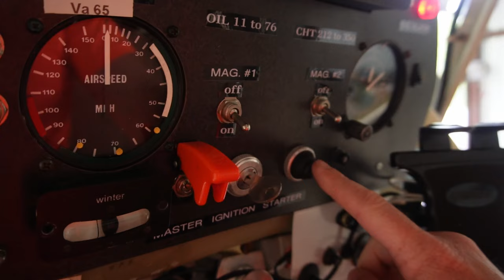Airplane camping on the Oconee River! Avid Flyer, Kitfox, and Super STOL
It was awesome to go airplane camping on the Oconee River. The Avid Flyer, Kitfox 4, and Just Aircraft Super STOL got to fly the river at sunset and enjoy a day of aviation!